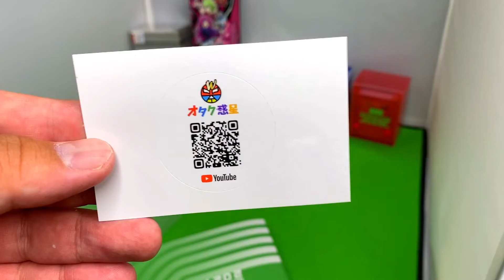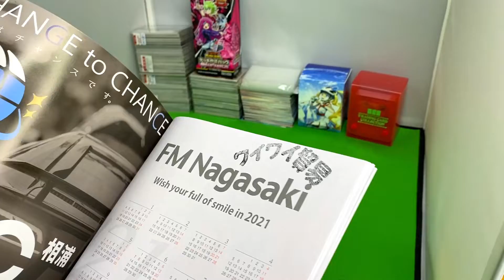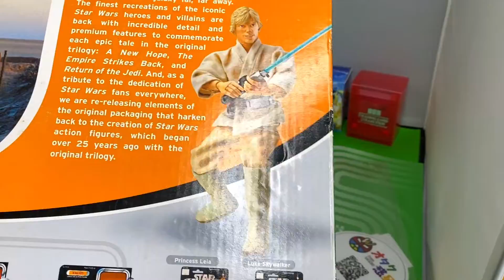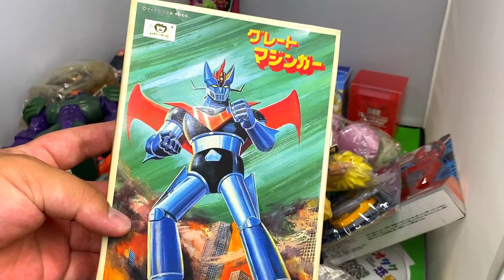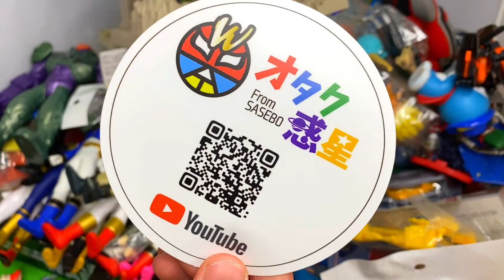コラボ】おもちゃ爆量の福袋が届いたぞ！佐世保オタク惑星さんからのプレゼント 特撮玩具福袋開封 toy Lucky bag/mainan jepang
佐世保オタク惑星さんのYouTubeチャンネル